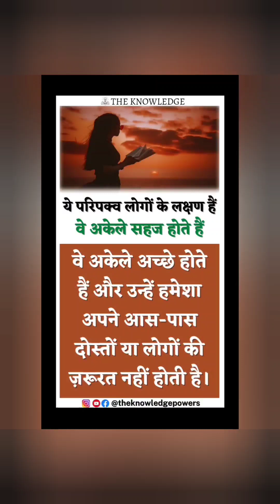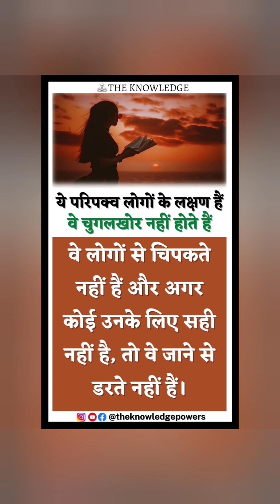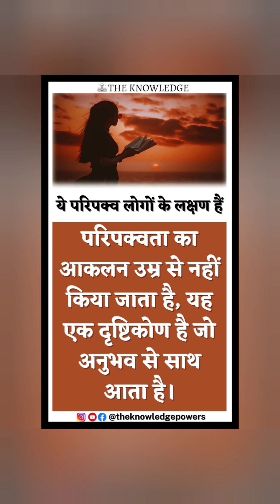ये परिपक्व लोगों के लक्षण हैं